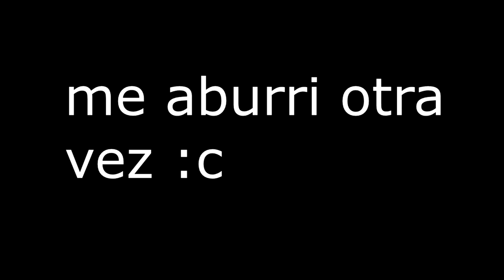La historia de LARRY 2 | MAS FOME QUE NUNCA!!!!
puta taba aburrido y hice este video porque si y no tenia nada que hacer asi que hice algo y eso po saludos que ti bien un saludo pal que lee